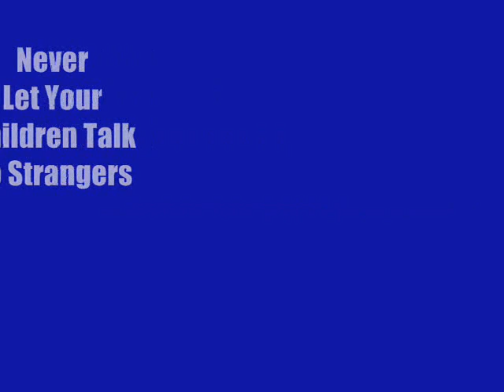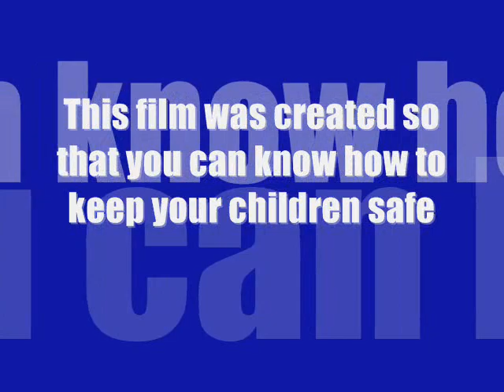Never let your children talk to strangers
A good reminder that our kids are'nt safe with nasty weirdos walking around.
faces of death...real...weirdo trys to harm a kid and the kid throws him over the edge of a boat and shoots him